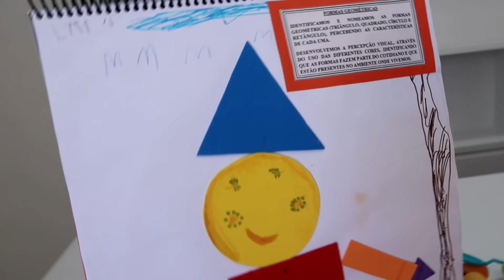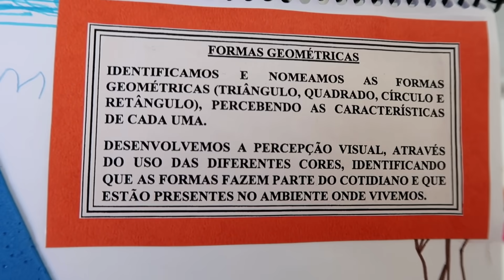PINTANDO AS COSTAS DO PAPAI COM FORMAS GEOMÉTRICAS - PAINTING DAD'S BACK WITH GEOMETRIC SHAPES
Learn colors - PINTANDO AS COSTAS DO PAPAI COM FORMAS GEOMÉTRICAS - PAINTING DAD'S BACK WITH GEOMETRIC SHAPES

👉 Se inscreve também em nosso outro canal:
Lara e Lívia Games